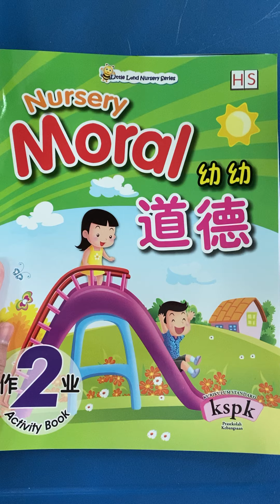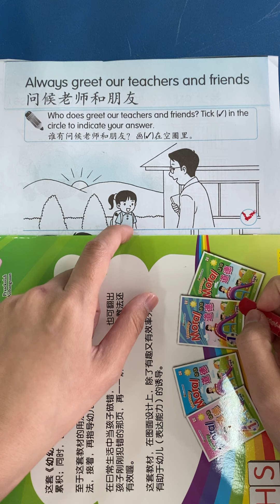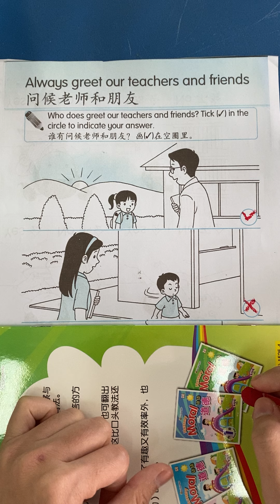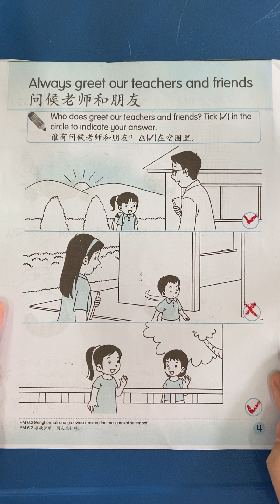PG Moral Activitybook hal 4 Tgl 25 Jan 2021